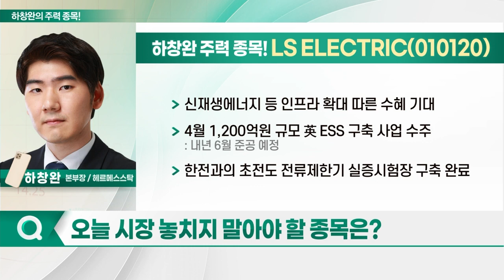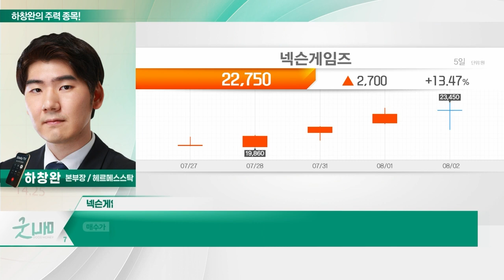현대차, 넥슨게임즈, LS ELECTRIC, 에스엠_하창완의 주력 종목 (20230803)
1. 현대차(005380)
2. 넥슨게임즈(225570)
3. LS ELECTRIC(010120)
4. 에스엠(041510)

- 블루아카이브, 中 시장 진출 따른 기대감 확대
- 웨이보 7월 일평균검색량 700만 건
- 中 사전예약자수 약 413만 명 기록
- 에픽세븐·빌리빌리 등 인기 게임보다 많아
- 위챗 지수 지속 상승… 7월 40만 기록
- 中 시장서 10위권 이상의 성과 기대
- 급격한 하향 없이 견조한 매출 기대 가능

LS_ELECTRIC(010120)
- 전력 기기 및 시스템 제조·공급 등 사업 영위
- 1Q 매출 비중 전력이 80% 차지
- 변압기 수출 기조 확대
- 5월 소형 변압기 美 수출액 124% 증가
- 美 전력기기 상장사들 52주 신고가 행진
- 美·中 무역 분쟁 따른 공급망 재편 '긍정적'
- 신재생에너지 등 인프라 확대 따른 수혜 기대
- 4월 1,200억원 규모 英 ESS 구축 사업 수주
- 한전과의 초전도 전류제한기 실증시험장 구축 완료